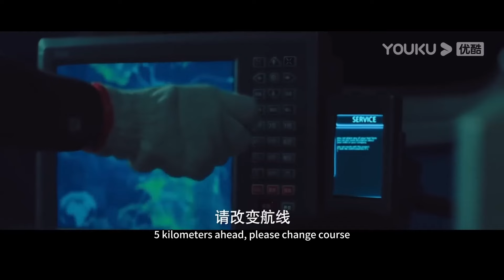海边惊现双头鲨鱼！成为海怪口中餐！【海怪 Sea Monster】| 灾难/科幻 | 经典大本营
电影名：【海怪 Sea Monster】深海遇袭抵抗凶猛海怪

简介：一艘货轮在航行时突然遭遇海怪袭击，被寄生虫占据的船员逐渐变异失去人性。船员们在惊险逃生的过程中，竟又遇上海盗劫持，双重危机下生命危在旦夕！惊天海怪来势汹汹，血光漫天，海盗内部分裂，船员人心暗涌，究竟谁，才能活到最后？

king kong movie
they became friends snake 3 movie
best chinese fantasy movies
dangerous sea monsters
king kong vs big snake movie
horror movies
youku movie hindi dubbed
snake video movie scene
biggest snake movie
best action movies
chinese legendary movies with eng sub